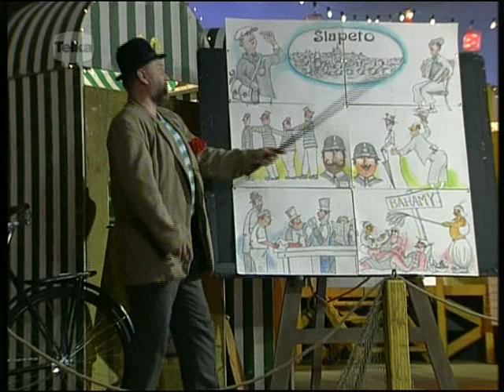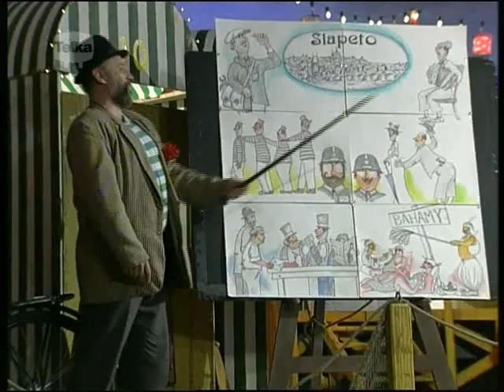Novoty 3 1997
Zábavná show Petra Novotného s mnoha převleky, historkami z rodinného prostředí a hosty v neuvěřitelných situacích.

Režie: Jiří Adamec
Scénář: Petr Novotný
Účinkují: Petr Novotný, Josef Alois Náhlovský, Karel Gott, Petr Kotvald, Jiřina Bohdalová, Václav Faltus, Jan Nedvěd, Jiřina Jirásková, Pavlína Filipovská, František Nedvěd, Milan Dufek, Jiří Veisser, Pavel Brümer, Tomáš Linka, Jan Turek, Robert Moucha, František Pátek, Marián Labuda st., Leona Machálková, Lenka Filipová, Daniel Hůlka, Marek Eben, Ilona Csáková, Karel Šíp a další.